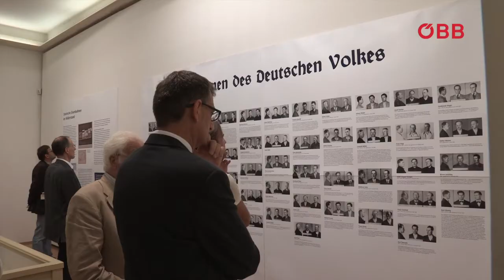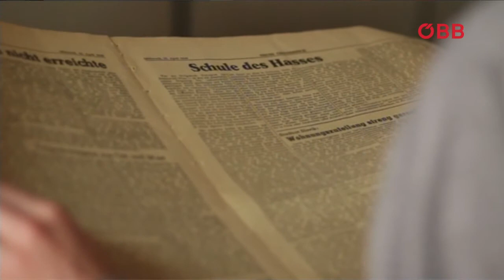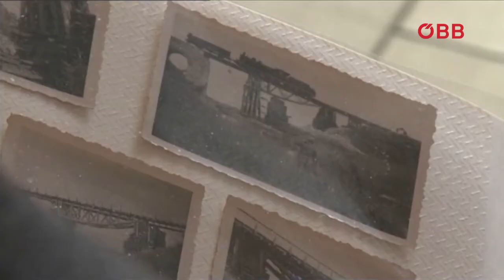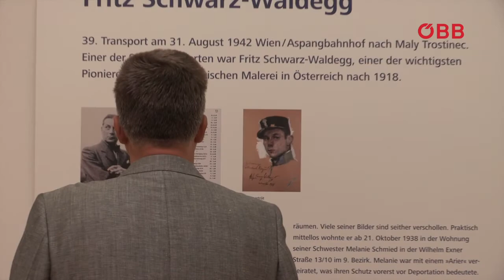Ausstellung Verdrängte Jahre in Graz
Ansichtsvideo zum Bericht über die Ausstellung Verdrängte Jahre, Ausschnitte von der Eröffnung